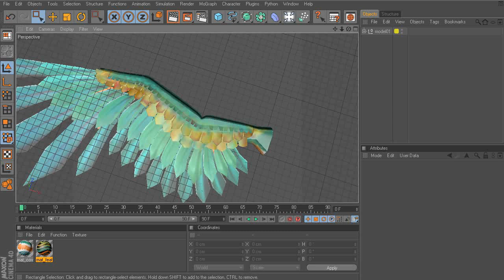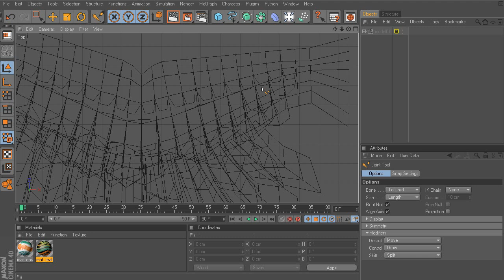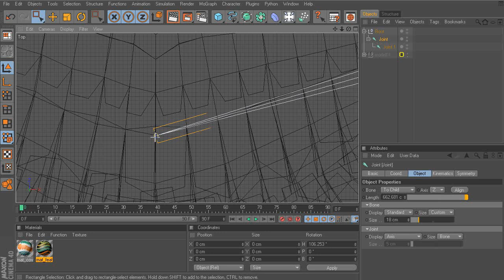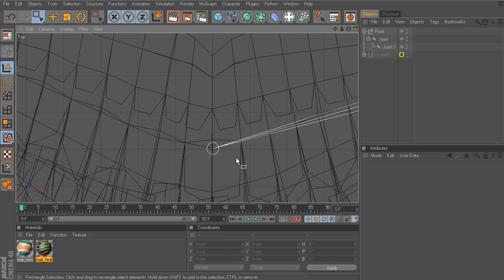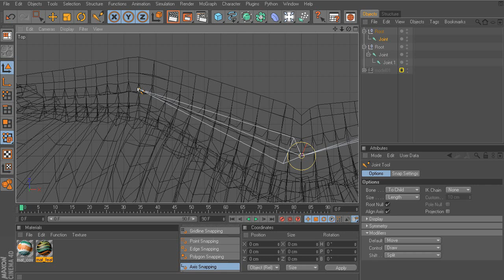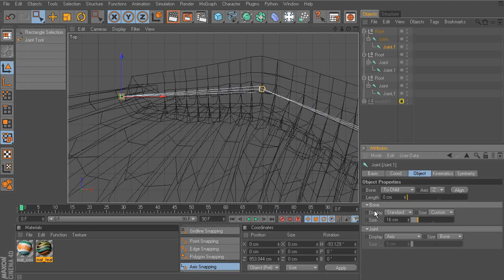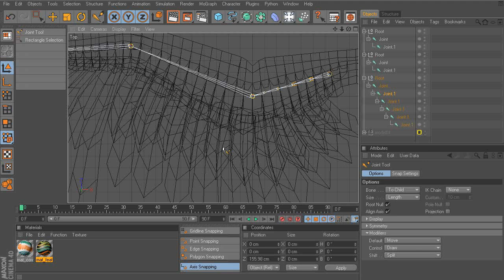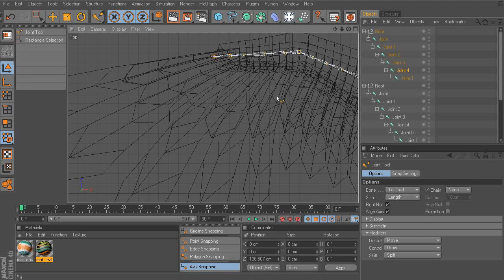CINEMA 4D Tutorial: Rigging Wings - Creating wing joints